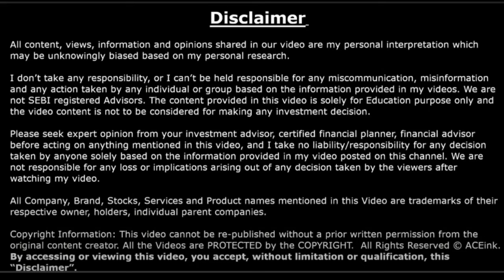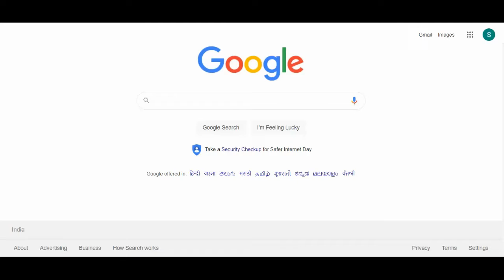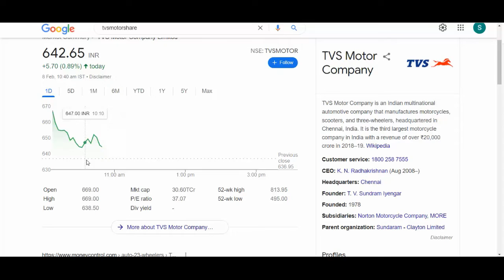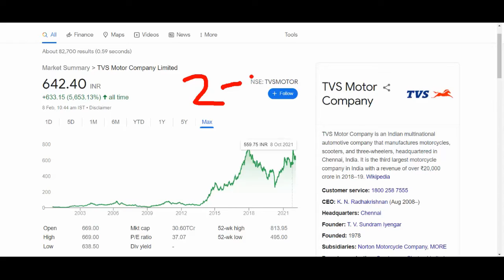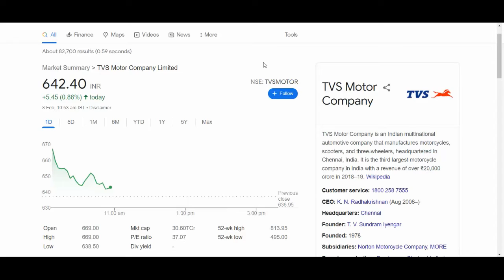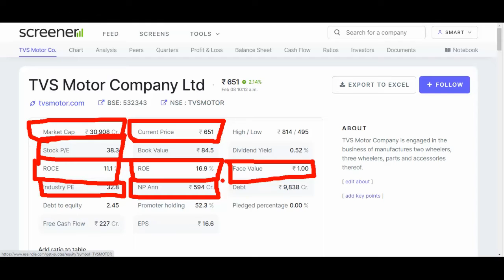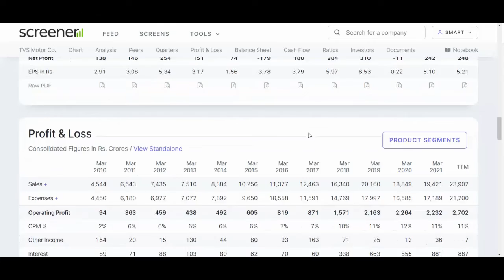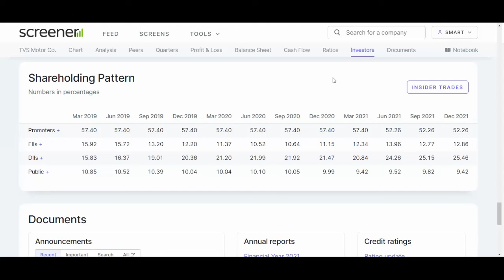TVS MOTORS BREKING NEWS TODAY 🟢AUTO SHARE BREKING NEWS💥 TVS MOTORS Q3 BIG PROFIT 💥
SHOW LESS, AUTO SCETOR, AUTO SHARE, BAJAJ-AUTO SHARE,M&M SHARE DETAILS,